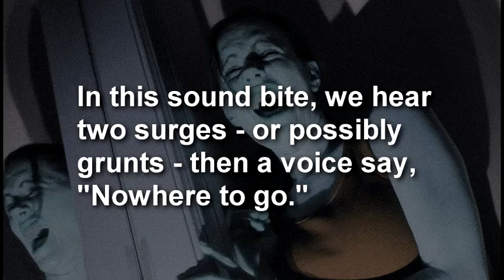Interesting EVP #17 - Paranormal Recording of Ghost - Scary EVPs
In this sound bite, we hear two surges - or possibly grunts - then a voice say, "Nowhere to go."